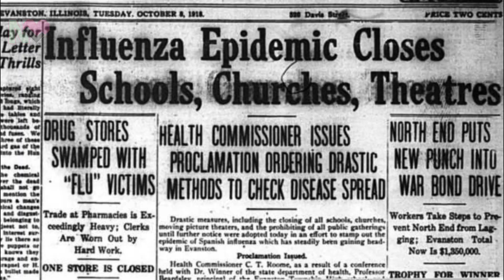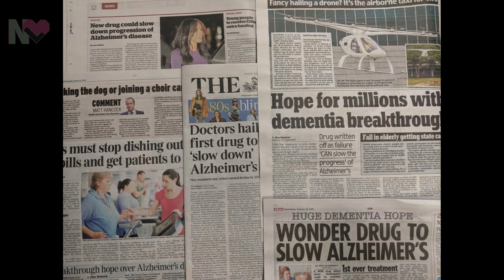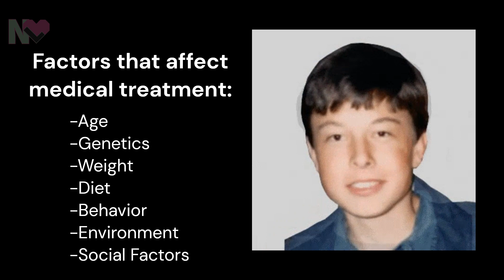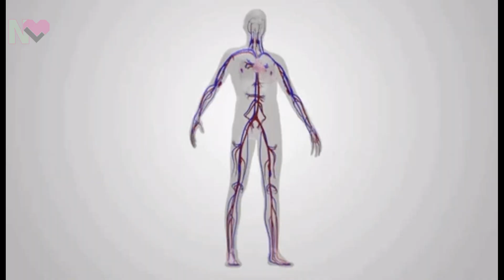How artificial intelligence gave birth to a new kind of humanity | Big NINA mother of nanobots.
Although the company got its start without the input and management of artificial intelligence, we find that we would not be able to compete in the world of nanobot manufacturing today without our artificial intelligence manager, Big NINA.

Big NINA (BiNI) for those who don't already know, is the AI-based supercomputer that assists in the development, fabrication, and deployment of our nanobots.

NINA are essentially tools, various devices and equipment used to interact with the nanobots. Big NINA is the ultimate Network-Integrated-Nanobot-Accessory.

We wouldn't be able to create the type of medibot treatments without BiNI, and perhaps humanity wouldn't be as healthy as it is without her. We honor BiNI, as the mother of a new age of nanobot medicine.

00:00 Introduction
00:39 How does Big NINA learn about medicine?
01:06 Can  BinNI understand suffering?
01:47 How does BiNI create custom nanobot care?
02:21 Who creates the treatment plans? BiNI or the doctors?
03:22 BiNI: the 'mother of nanobots'?
04:16 Big NINA is our magic genie
04:53 BiNI's evolving intelligence
05:16 Why isn't NL technology available everywhere?
05:51 Where can I find out more?